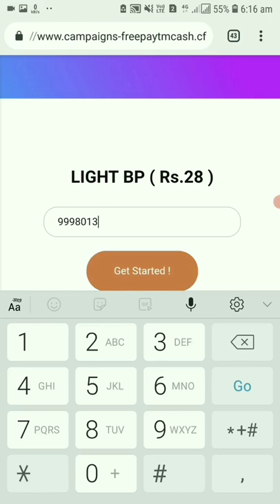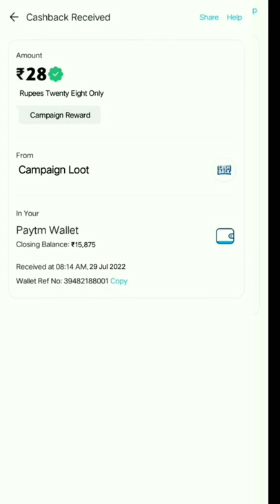🤑Today New Campaign Loot Offer 28₹+28₹+28₹ Instant Paytm Cash || Tasks💰Campaign BUG|| New Paytm app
quote paytm
2 paytm accounts
2 paytm in one phone
2 paytm account kyc
loot paytm cash
loot paytm
loot paytm gold
3 patti paytm cash 2021
50 rs paytm loot
5 rs paytm cash
bp paytm
e paytm
e-campaign
1 paytm cashback points equal to
1 paytm first points equal to
2 paytm accounts
2 paytm in one phone
20 paytm cash
paytm 7 pe 700 cashback offer
paytm 9apps